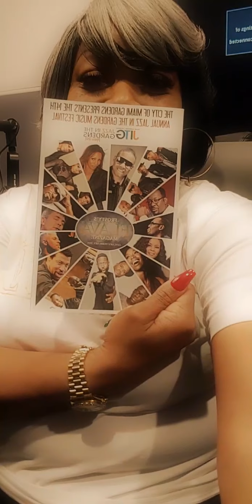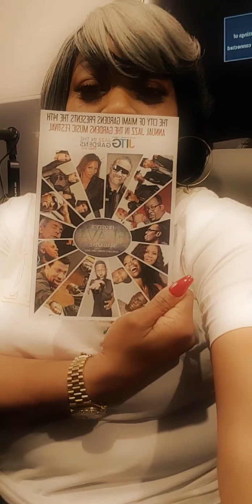Frosty & Painted Swagg on the Midday Mayhem Show on Strongarm Radio(9)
Frances Remy - CEO of Frosty's Flava Magazine & Maria Aponte - CEO of Painted Swagg on the Midday Mayhem Show on Strongarm Radio!